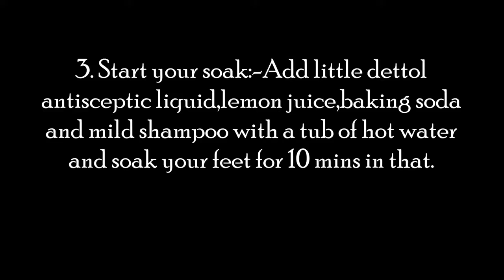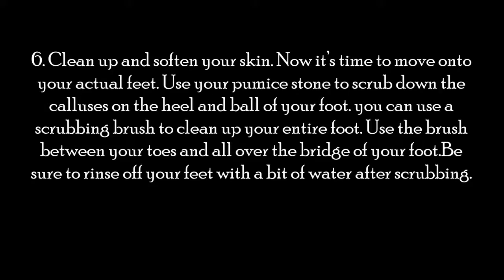How to do pedicure easily at home